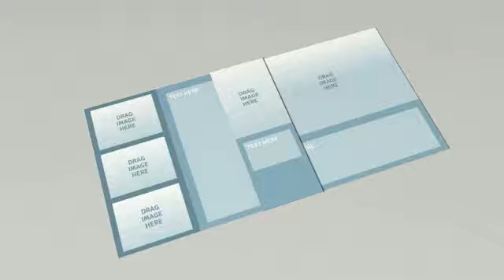4.25" Pop Up Cube Direct Mail - Styled Template Design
Imagine sliding the belly band off and having this rubber band activated piece automatically pop into a cube right before your very eyes.  This is one of our most popular products because of the reaction people have when they open it.